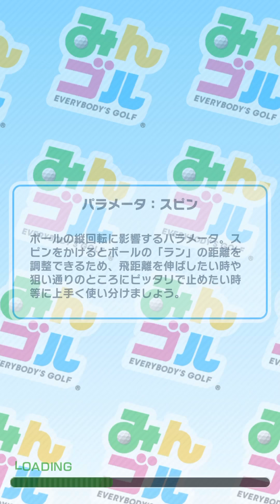みんゴルランクマ実況プレイ